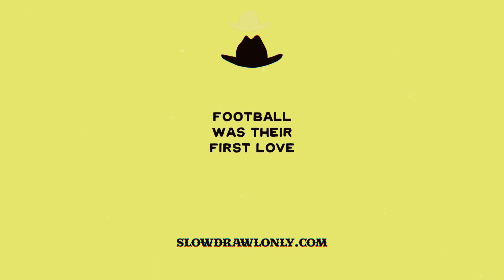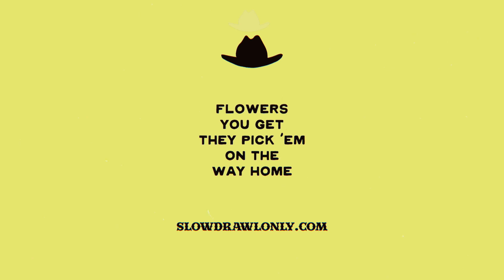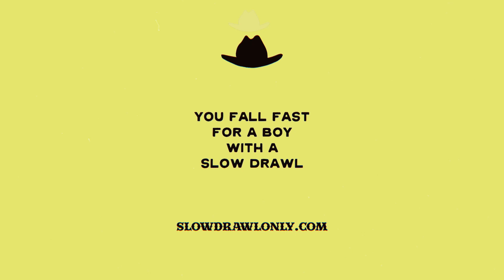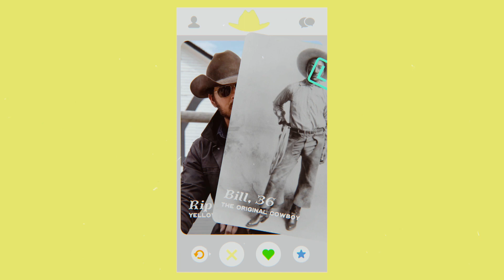Jenna Paulette - "Slow Drawl" (Lyric Video)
LYRICS:
Dressin' up is blue jeans n a pearl-snap
In church they're taking off their ball cap
Drink beer instead of champagne
Free time means fishin' on the lake
Good dog and an old truck
Football was their first love
Little work tryin' to settle em down
But there's something bout

Them boys with a little twang sayin hey
Two-finger wave down a two lane baby
Singing along to some country gold
Shooting the bull over something cold
Sounds more than a little like his old man
Somethin' sexy bout the way he says yes ma'am
Even sweeter when you hear em sweet talk
You fall fast for a boy with a slow drawl

Goin' out is somewhere you can dance slow
Flowers you get they pick em on the way home
They say it all without saying too much
Naw you can't get enough of

You fall fast for em

Good dog and old truck